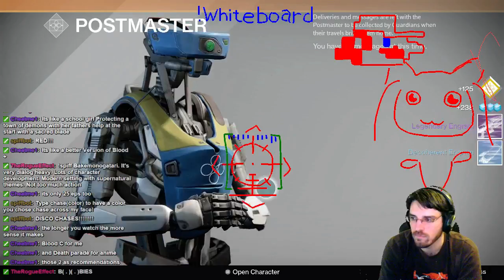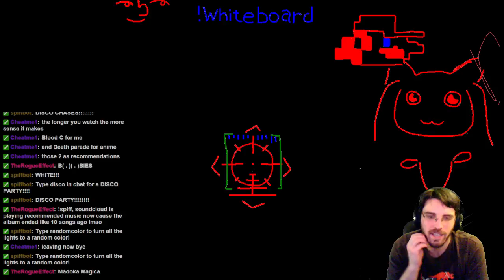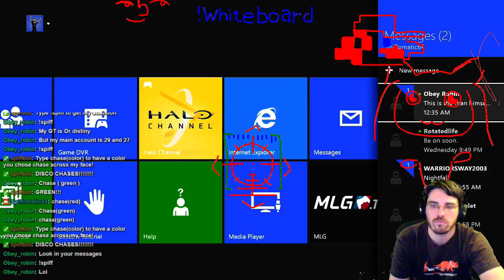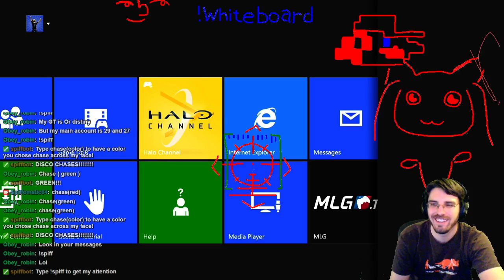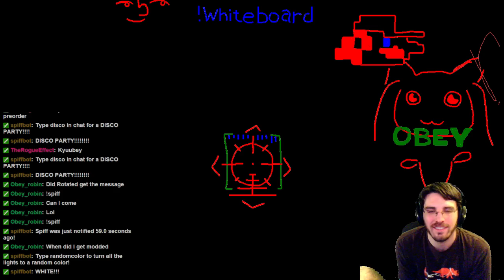Destiny Day 24 - 2 / 3